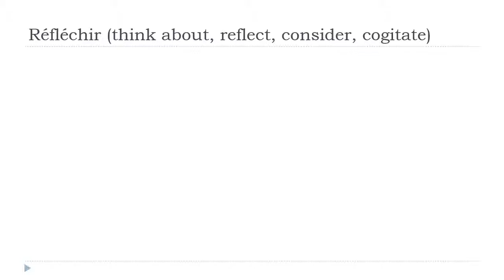Ndinodzidza Furenchi = Réfléchir # Indicatif Présent